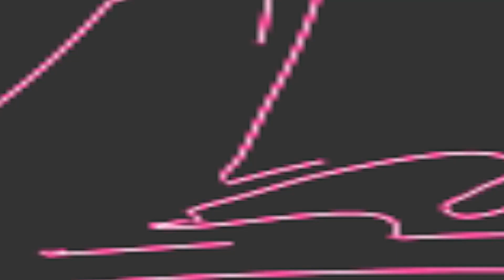বন্দে মায়া লাগাইছে II শিল্পী জয়শ্রী নট্ট II Bonde maya lagaise II Baul Gaan II Jayasree Natta II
SONG     : বন্দে মায়া লাগাইছে II শিল্পী জয়শ্রী নট্ট II Bonde maya lagaise II Baul Gaan II Jayasree Sarkar II
SINGER  :  II শিল্পী জয়শ্রী নট্ট II Jayasree Natta II
PLACE    :  Khanchapara
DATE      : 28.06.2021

Lyric and compose by  Shah Abdul Karim

শিল্পীরা YOUTUBE CHANNEL এ গান ছাড়ার জন্য
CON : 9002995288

বন্দে মায়া লাগাইছে II শিল্পী জয়শ্রী নট্ট II Bonde maya lagaise II Baul Gaan II Jayasree Sarkar II

’PIYALI TV'  presenting a Bengali Baul song / baul gaan ‘’ Baul Gaan, বন্দে মায়া লাগাইছে II শিল্পী জয়শ্রী নট্ট II Bonde maya lagaise II Baul Gaan II Jayasree Sarkar II
Today we will listen to a remarkable Baul song / baul gaan in the voice of  II শিল্পী জয়শ্রী নট্ট II  Jayasree Natta II
is one of the brightest stars in the world of Baul gaan / Baul song now. Listening to the Baul gaan / Baul song
of বন্দে মায়া লাগাইছে II শিল্পী জয়শ্রী নট্ট II Bonde maya lagaise II Baul Gaan II Jayasree Sarkar II fills the baul lovers' hearts. His vocals have brought the Baul song / Baul gaan to another level.
Hope everyone enjoy this “ বন্দে মায়া লাগাইছে II শিল্পী জয়শ্রী নট্ট II Bonde maya lagaise II Baul Gaan II Jayasree Sarkar II ” baul song / baul gaan.

2.  হরিনামের কৃষ্ণ নামের চ্যানেল  - ''হরিনামের ভেলা , horinamer vela